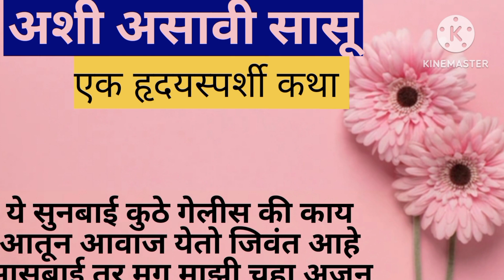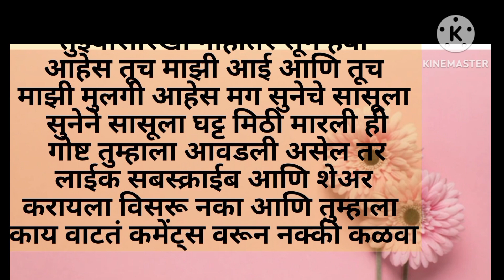अशी असावी सासू|एका सुनेची हृदय स्पर्शी कथा|inspiring Marathi story|Marathi Kadambari |मराठी कादंबरी